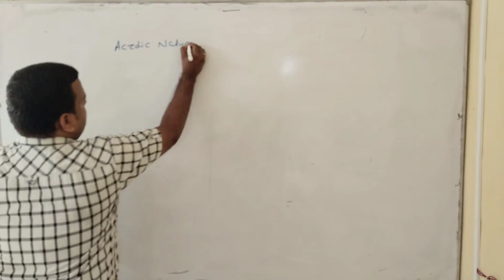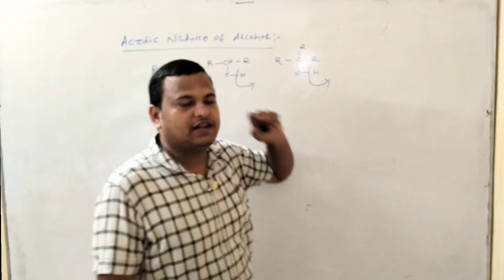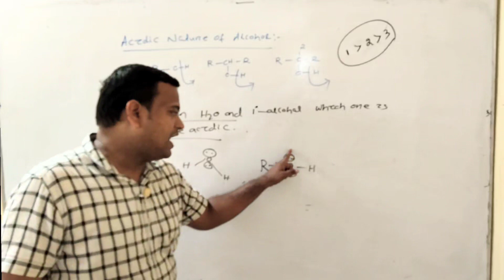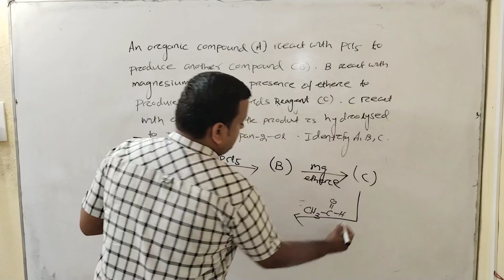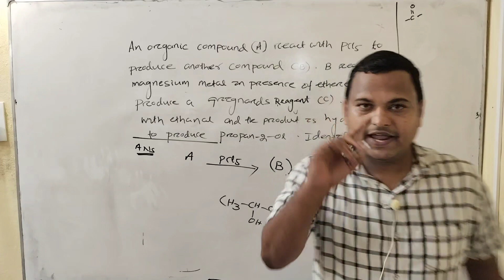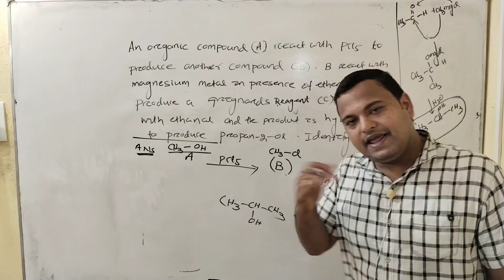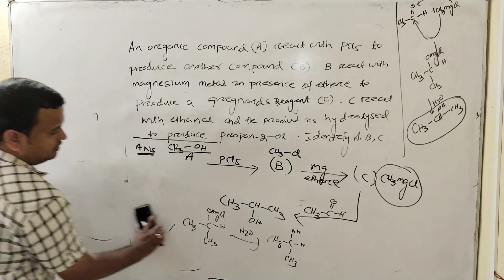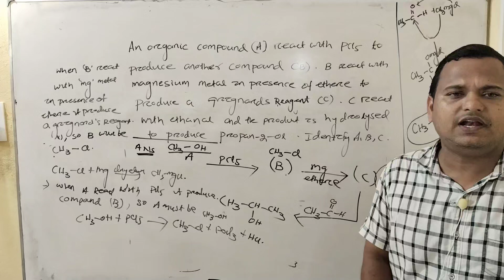Acidic Nature of alcohol || organic chemistry class 12th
In this video I explained about  class 12th chemistry (unit -7) i. e. Alcohol phenol ether.

■ Acidic Nature of alcohol

next 📹

Interconversion of organic compound

For all 12th  CHEMISTRY classes

Unit -6